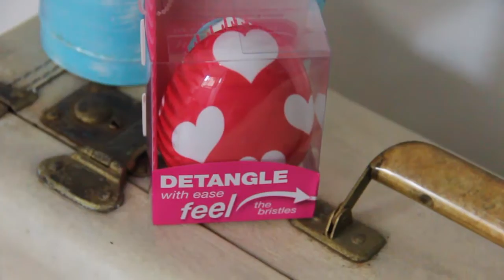Productos que recomiendo 2DA PARTE I ElCanalDeGes